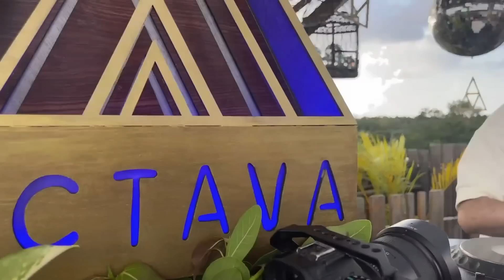Pablo Arbelaez | Progressive House Mix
Juan Pablo arbelaez González Aka Pablo arbelaez

Artista nacido el 7 de abril del 2002 en Armenia, Quindío. Inicia en el mundo de la música en el año 2017; explorando y conociendo la música electrónica a través de un amigo muy cercano, quién influenció su interés por estos sonidos. Inicialmente Pablo Arbelaez tomó su carrera como un hobby, despues del tiempo, se va interesando e involucrando más con la música y la escena local. Con el tiempo va explorando varios matices del género de la música y se apasiona por el arte de ser un dj y hacer su propia música desde cero, motivado por la curiosidad de como se componían todos los sonidos que lleva un track de música electrónica.

En el 2018, empieza su carrera como DJ PRODUCTOR que al día de hoy lo convierte en su profesión y pasión.

Su gusto musical siempre se ha identificado por los sonidos frescos y progresivos, lo que le gusta a Pablo Arbelaez, es que su música trasmita felicidad y buena vibra a su publico.

Su enfoque es la música melódica, con un groove concreto, su preferencia es el Progressive House y Melodic House.

En el 2020, Pablo Arbelaez firma su primer Ep con el sello AH Digital; Sello europeo de Bélgica; ademas, su música a sido firmada por otros sellos como Balkan connection South America, another life, Transensations récords & massive harmony records